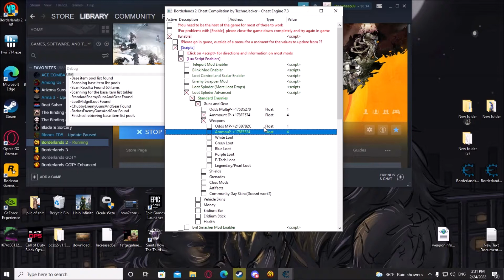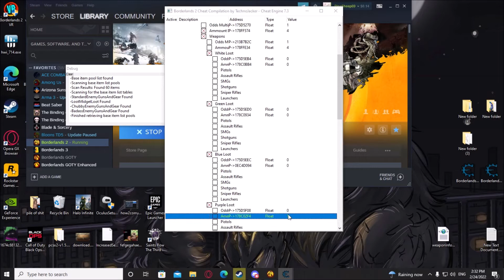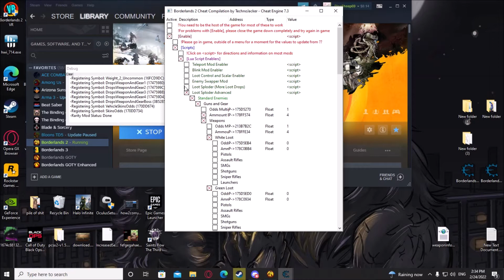Borderlands 2 Cheat Engine Lootsploder Guide No Skins! (Legendaries/Pearls only)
Tutorial on how to make things explode into giant piles of goodies in BL2.